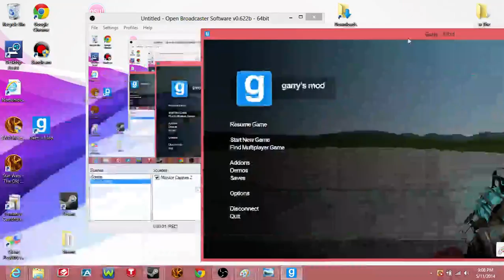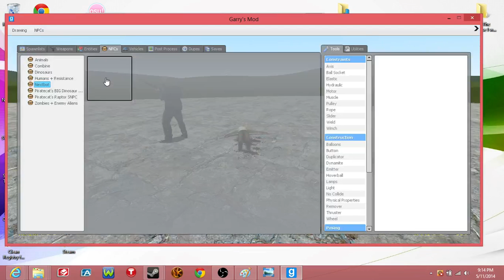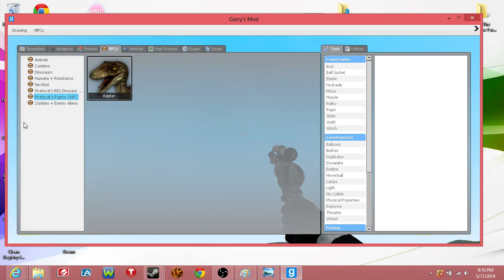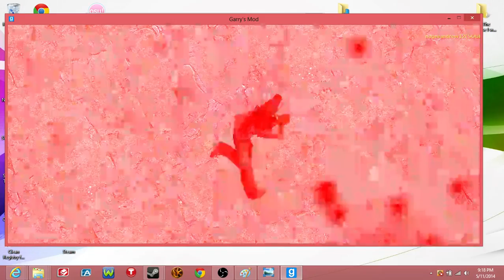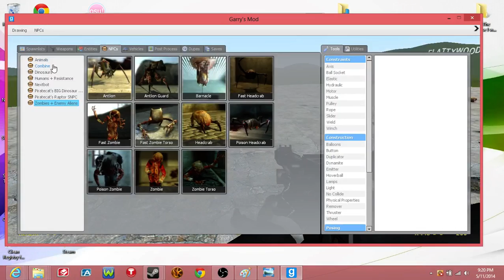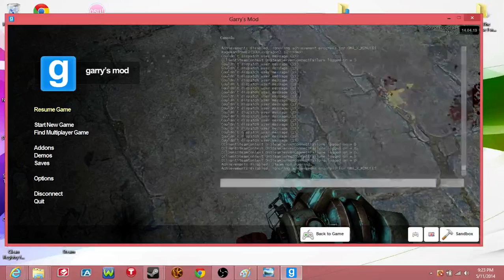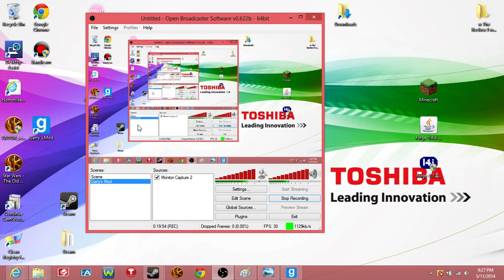Let's Mess around in Garry's Mod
I mess around in Garry's Mod with several add-ons.. So if you like star wars and dinosaurs then this should entertain you! Also again sorry for lack of content ^^;...